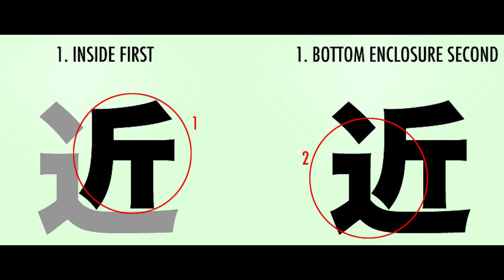¿Qué son los kanjis?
¿Estudias japonés o tienes pensado hacerlo? Más de una vez éstos símbolos te darán dolor de cabeza.